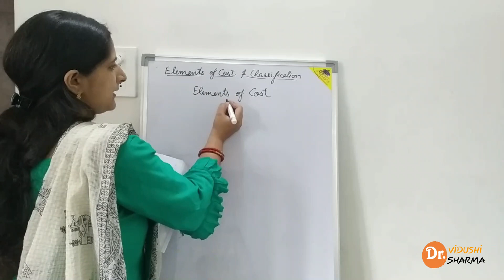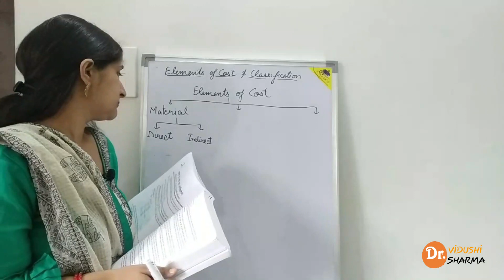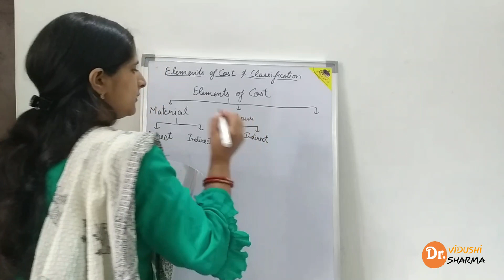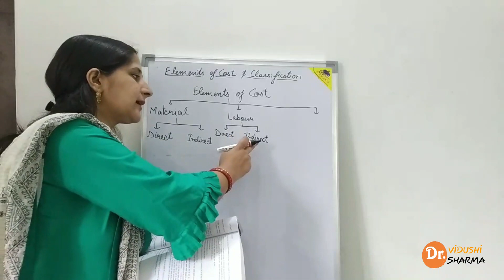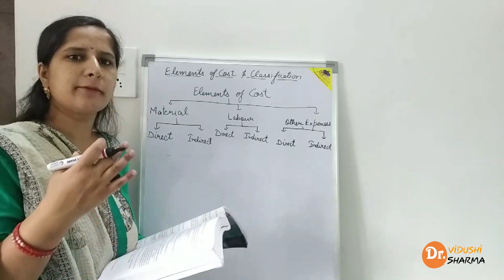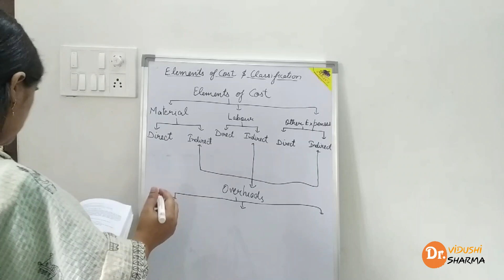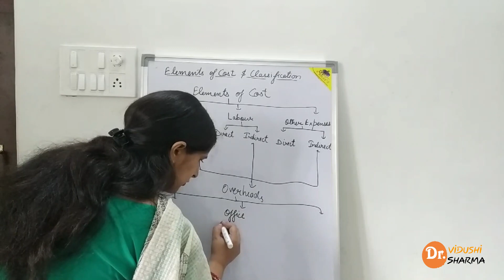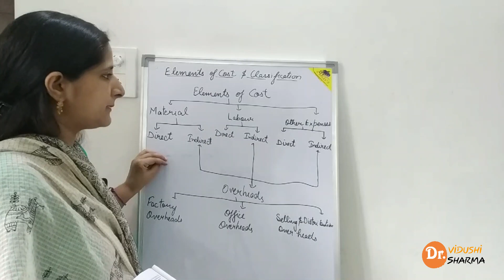Elements of cost and classification | Cost Accounting | B.com/M.com/CA/CMA/CS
Hi Everyone in this  lecture we will discuss about various Elements of cost. major elements of cost are material, labour and other expenses which can further divided into direct and indirect expenses. the sum of all the indirect expenses are called overheads.
Lecture Prepared By: Dr. Vidushi sharma